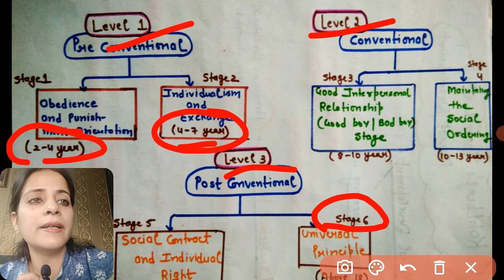kohlberg's Theory of Moral Development //B.Ed.//CTET//Childhood & Development